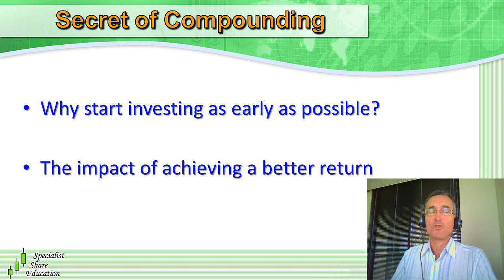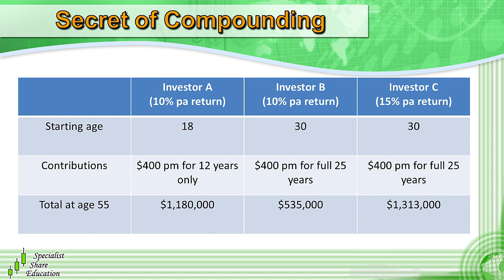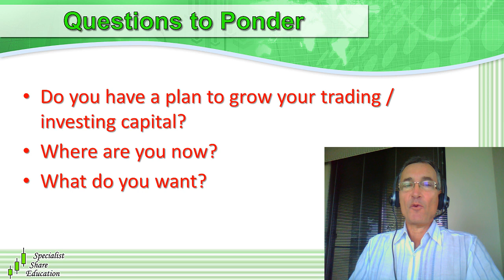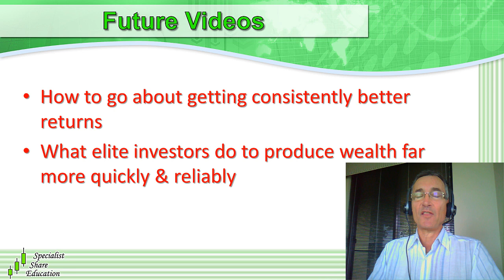Getting started in Shares | Compounding your returns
Getting started in shares...access my system for creating wealth on the Australian Share Market.

Getting started in shares can be a daunting task for most traders and investors, but the benefits of starting now and compounding returns can be massive.

There are so many opportunities on the Australian Stock Market for trading and investing in shares that makes stock market investing a hugely rewarding journey, provided you start off with a solid foundation.

If you want to know how to get started in shares, you need initial education plus access to an experienced mentor and support network to give you the best possible chance of success from investing in the stock market.

Investment in shares is not something you can learn overnight...learning how to invest in shares in Australia takes time, patience and discipline to produce consistent results to grow your investment portfolio.

Get a Trading and Investing Edge...
Access my system for creating wealth on the Australian Share Market.